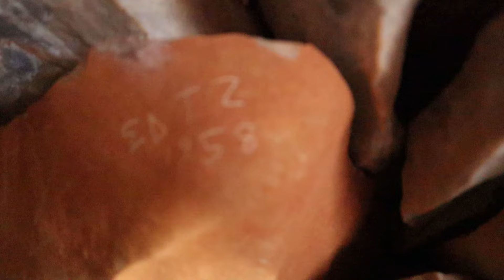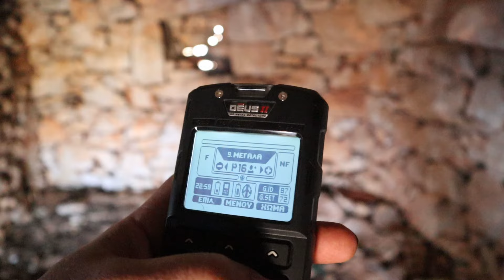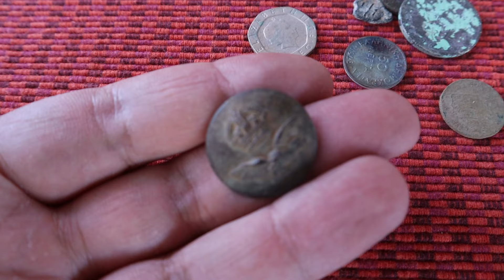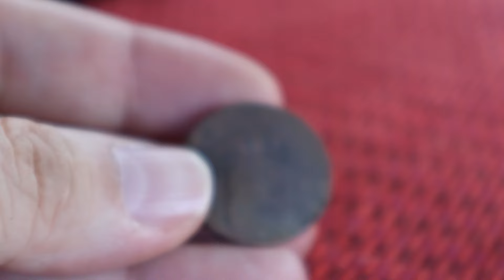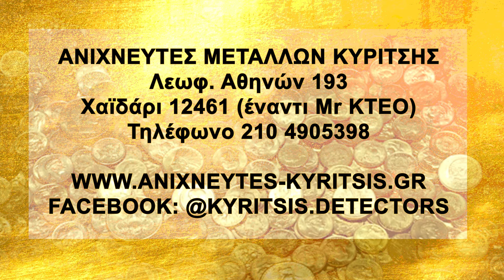ΣΚΑΦΑΤΗ ΕΞΟΡΜΗΣΗ...ΜΕ ΑΝΙΧΝΕΥΤΕΣ!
Ελάτε εξόρμηση μαζί μας με ανιχνευτές μετάλλων, ζήστε τη περιπέτεια μέσα από το πιο συναρπαστικό χόμπι. Νιώστε την εμπειρία ανακάλυψης ευρημάτων τα οποία κυριολεκτικά κόβουν την ανάσα!
Στο 29ο επεισόδιο LearnByKyritsis κάνουμε μια καλοκαιρινή εξόρμηση με κότερο και προορισμό ξεχασμένες νησιωτικές περιοχές. Επισκεπτόμαστε έρημους οικισμούς και ερευνάμε χρησιμοποιώντας ασύρματους ανιχνευτές μετάλλων XP DEUS II αλλά και το περίφημο XP PINPOINTER MI-6. Ελάτε μαζί μας σε μια εντελώς διαφορετική εξόρμηση!

English subs on this video!!! Come on a metal detector adventure with us, experience the thrill through the most exciting hobby. Experience the discovery of finds that literally take your breath away!
In the 29th episode of LearnByKyritsis we take a summer outing with koto and destination forgotten island regions. We visit desert settlements and search using XP DEUS II wireless metal detectors and the famous XP PINPOINTER MI-6. Join us on a completely different adventure!

ΠΡΟΣΟΧΉ! Η χρήση ανιχνευτών μετάλλων χωρίς την απαιτούμενη άδεια χρήσης απαγορεύεται σύμφωνα με την Ελληνική νομοθεσία Ν.3028/2002 και υπουργική απόφαση ΥΠΠΟ/ΔΕΟΠΥ/ΤΟΠΥΝΣ/33/42426/ΦΕΚ 1124/Β/8-8-2003.
Το βίντεο αποτελεί προϊόν μυθοπλασίας και μοντάζ και εξυπηρετεί παρουσίαση μηχανημάτων. Οι λήψεις που αναπαράγονται στα βίντεο δεν εμπίπτουν σε πραγματική έρευνα με ανιχνευτές. Πρόκειται για πλάνα που εξυπηρετούν τις ανάγκες του βίντεο.

Πληροφορίες για τον εξοπλισμό μας:
- XP DEUS II ασύρματος ανιχνευτής μετάλλων:
- XP BACKPACK 280 αδιάβροχο σακιδιο πλάτης μεταφοράς ανιχνευτή & επιβίωσης:
(με δώρο τσαντάκι ευρημάτων XP FINDS POUCH)
- XP BACKPACK 240 σακίδιο πλάτης μεταφοράς ανιχνευτή: